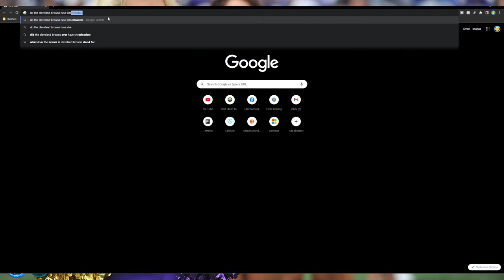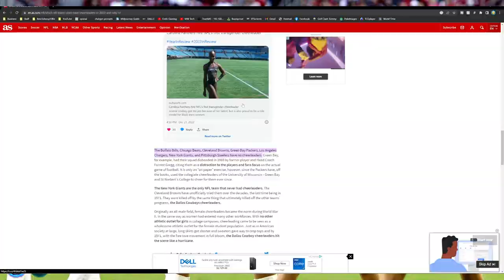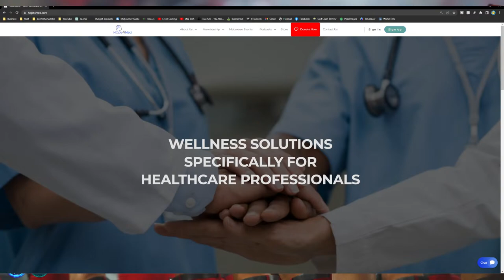The Big Game PRO 9-Hole Qualifying | Making FREE Notes LIVE!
⏩Timestamps